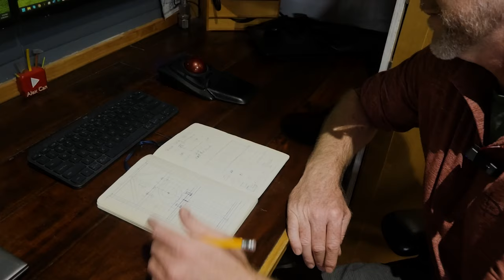Welcome to my Channel (Channel Trailer)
Hi Everyone.  This is not a build video it is simple a introduction to my channel, also known as a channel trailer.  I briefly talk about my process, and a few of my recent build videos.